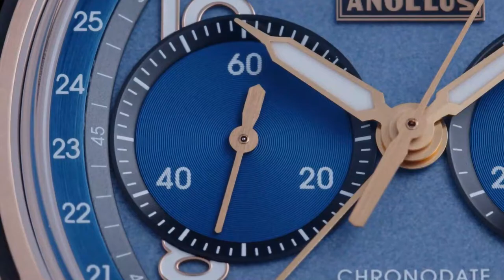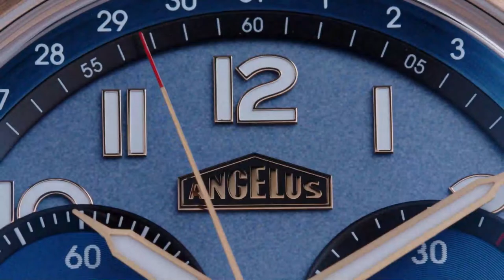Angelus - BRAND NEW Chronodate Collection Revealed l Jura Watches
80 years after Angelus presented the first chronograph with pointer date, we’re pleased to unveil the Chronodate with a new automatic manufacture movement and a decidedly modernistic aesthetic.